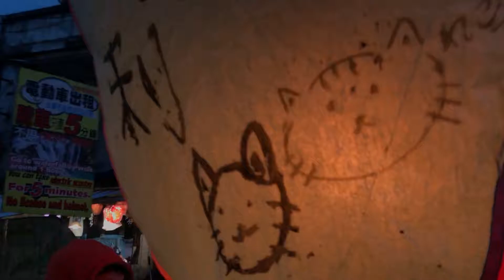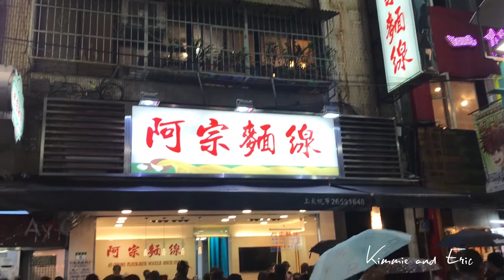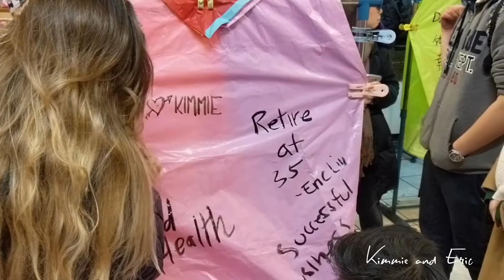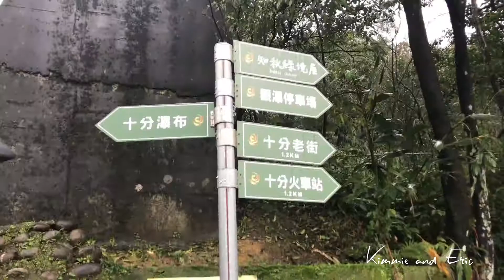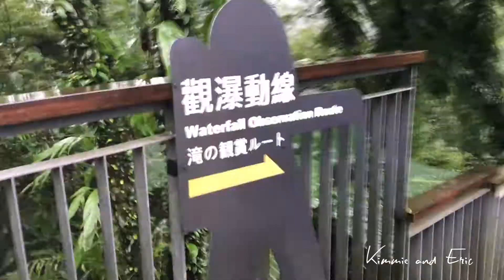Exploring Taiwan Episode 4: TAIPEI + Pingxi LANTERNS + MORE food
After we completed the tour we spent the remaining of our trip, which was about a week, in Taipei. We visited the malls around the Taipei 101, JiuFen Old Street, the famous Spirited Away tea house, railroad where we released lanterns, and the Shifen Waterfall ("Niagara Falls") of Taiwan.